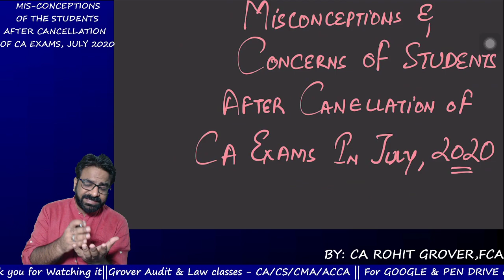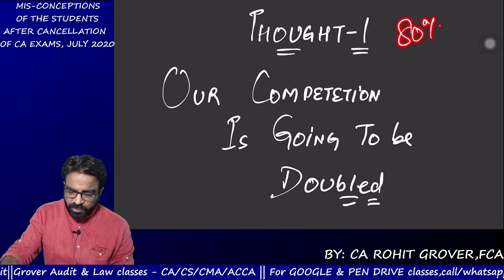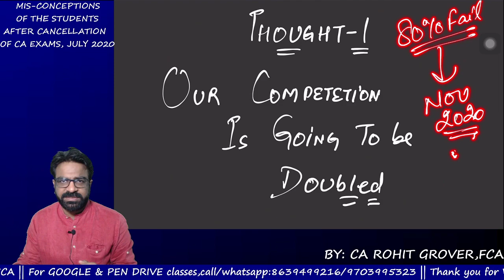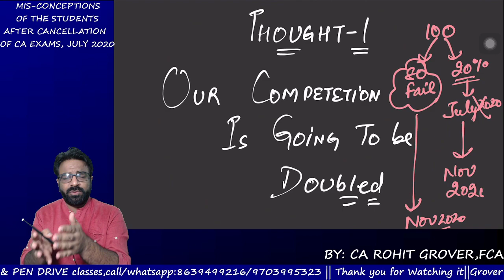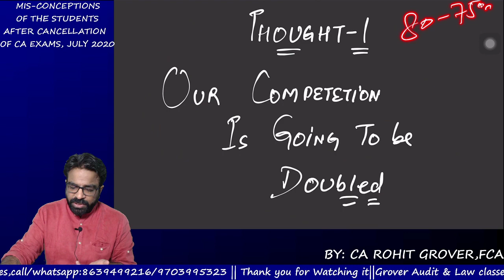STUDENT'S MYTHS / MISCONCEPTIONS CLARIFIED|| ca inter/ca final|| NOV, 2020 EXAMS|| CA ROHIT GROVER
This video is all about clarifications on myths and concerns of students after cancellation of july, 2020.

Do enjoy the video and if you like it hit like button and share with your friends and don't forget to SUBSCRIBE MY CHANNEL. AND PRESS BELL BUTTON TO GET REGULAR notifications.

always in service
CA ROHIT GROVER